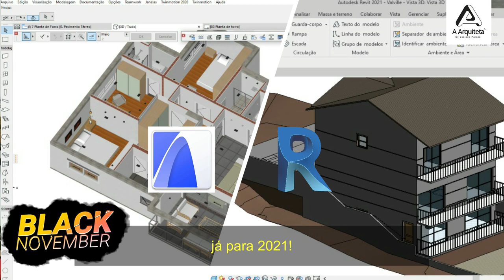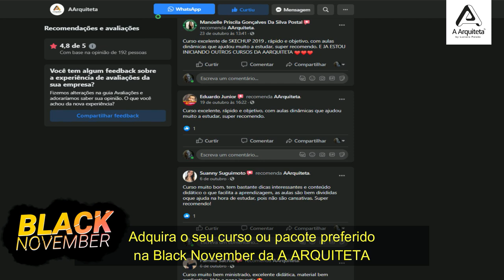Black November 2020 A Arquiteta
Olá,
Luciana Paixão por aqui...

A Black November da A Arquiteta já está no ar e todos os meus cursos e pacotes  estão com DESCONTOS de até 75%!

Essa é a MELHOR OPORTUNIDADE DO ANO para aprender REVIT e ARCHICAD e não ficar de fora da obrigatoriedade do BIM já para 2021!

Aprender a renderizar com fotorrealismo e criar animações dos seus projetos usando o V-Ray, Lumion, Enscape, Twinmotion e o D5 render!

Aprender tudo sobre Projetos Executivos, de Interiores e Gerenciamento de obras.

Além de muitos outros cursos como MEP, Promob e Instalações Prediais... enfim, são mais de 40 CURSOS e Pacotes com o melhor CUSTO e BENEFÍCIO do mercado!

Lembrando:

Os cursos são 100% ON-LINE, com acesso vitalício, certificado de conclusão e suporte tira dúvidas com os professores dos cursos.

E tem mais: 7 dias para testar!

Caso não goste dos nossos cursos, devolveremos 100% do seu investimento.

Chegou a hora de tirar os projetos da gaveta e colocar os planos em prática!

Bora começar 2021 com o pé direito?

Adquira o seu curso ou pacote preferido na BLACK NOVEMBER da A Arquiteta e esteja preparado!

Basta acessar o link em algum lugar desta tela e ir direto pra nossa loja!

Tchau Tchau

DOWNLOADS GRÁTIS